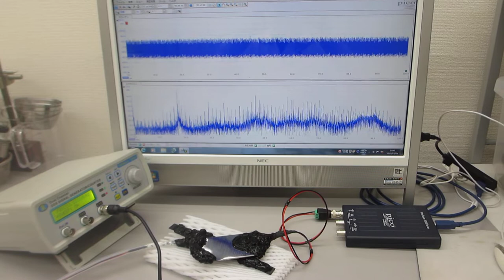超音波伝搬実験（表面弾性波の相互作用）